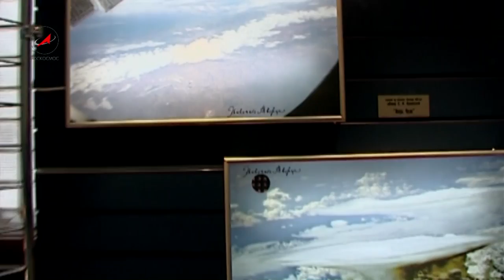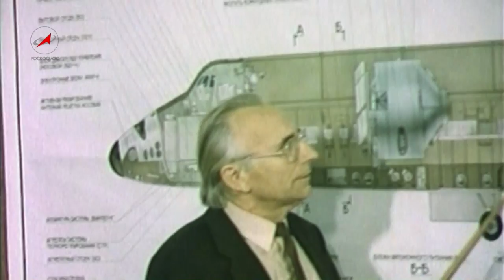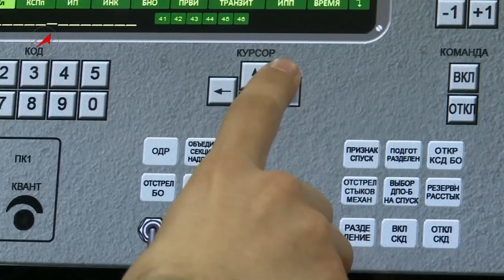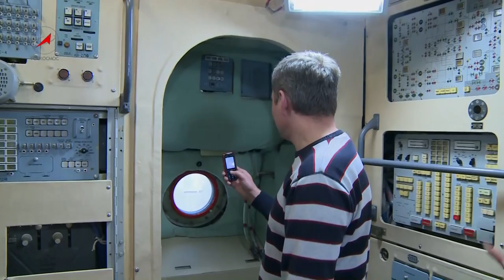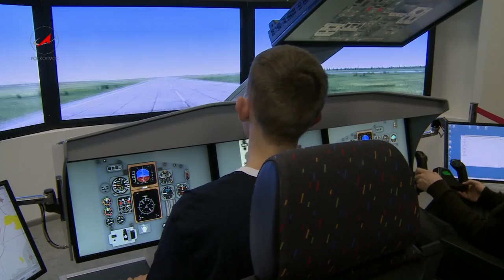Программа Русский космос 21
Коллеги-космонавты с полным правом называют Сергея Крикалёва - "Человек-рекорд". За его плечами - шесть полётов на орбиту, 803 дня в космосе и 42 часа работы в безвоздушном пространстве. Многое из того, что сделал Крикалёв, сопровождается словом "впервые". Специалист с уникальным опытом выхода из любых нештатных ситуаций, сегодня Сергей Крикалёв возглавляет Центр подготовки космонавтов имени Юрия Гагарина.
Недавно Герой СССР, Герой России Сергей Крикалёв побывал в гостях "Русского космоса". Ведущий программы - Алексей Самолётов.